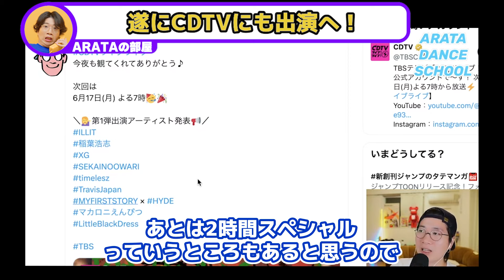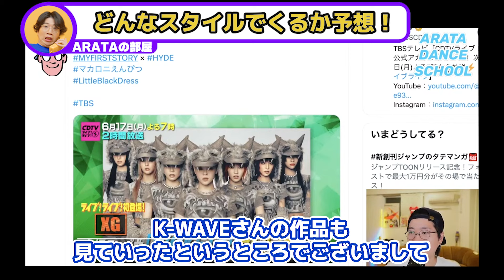【XG】新シングル「WOKE UP」でカウントダウンTV出演決定！型破りなラップスタイルを徹底リアクション！（ライブ配信切り抜き）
（元動画）
【XG】遂にCDTVにも出演へ！WOKE UPフルサイズ歌唱で日本のお茶の間がすごいことになりそうです！！

このチャンネルはARATAさんから許可をいただき切り抜き動画を制作しております。
少しでも気になった方は是非ARATAさんの動画でさらに詳しく愛のある解説を聞いてみてください。

ダンサー、振付師、演出家、脚本家であるARATAさんがK-POP,J-POPを中心にアーティストのダンスを解説。
プロ目線での詳しいダンス解説は非常に分かりやすく、好きなアーティストの事がもっと好きになれる、別の好きなグループが見つかるチャンネルです。

ご本人のチャンネルと併せて